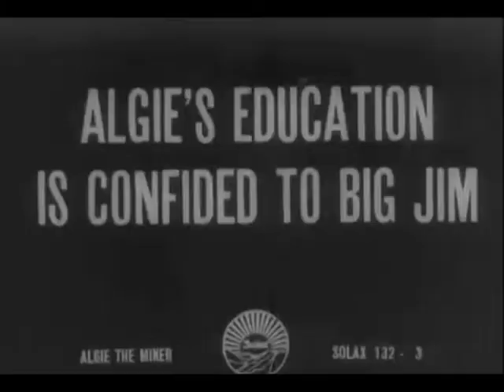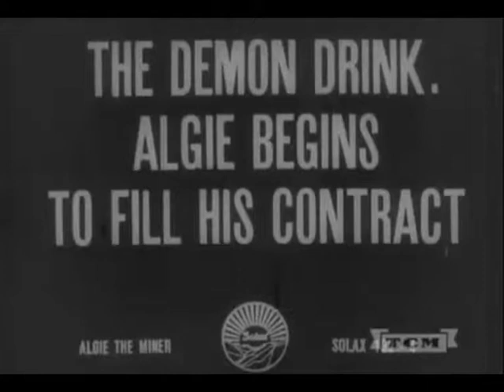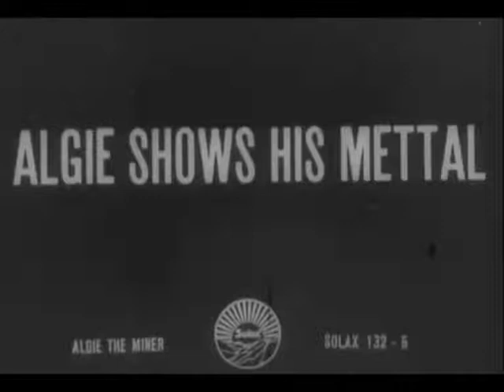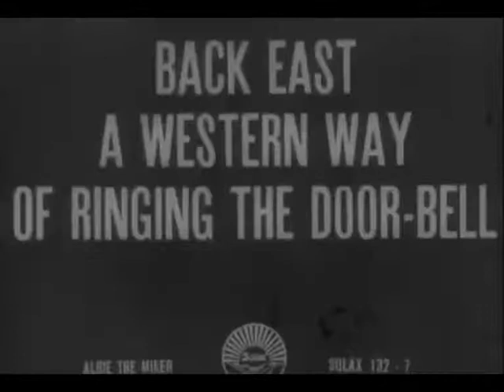Billy Quirk in "Algie the Miner" (1912) - Harry Schenk, Alice Guy Blaché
Silent movie starring Billy Quirk from 1912 - new score, "Gay themed"